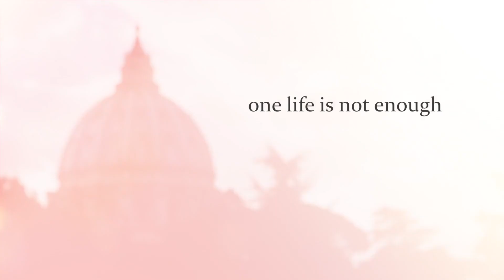The Complete Vatican Museums Tour with Sistine Chapel & St Peter's Basilica | Walks of Italy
Our Complete Vatican Tour is exactly what it says on the package - a complete tour of the Vatican Museums in just three hours. You'll skip long general-entry lines with priority entrance for a fully guided tour of the Vatican Museums. Visit the Raphael Rooms, Sistine Chapel and other top sights of the Vatican Museums. Then use a special door to skip directly from the Sistine Chapel to St. Peter's Basilica (again avoiding long lines!) Inside St. Peter's Basilica, you'll enjoy a fully guided tour. Small groups of 14 people or fewer, 5 star guides guaranteed. Book now at walksofitaly.com.

We also offer tours in Turkey and New York!